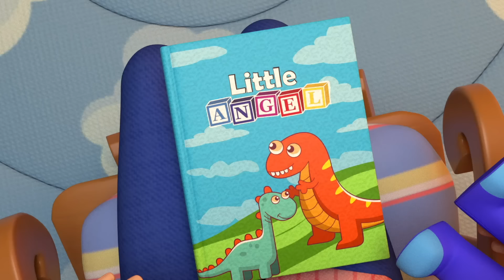¡Mami, Mami! ¿Qué comes? | Johny Johny | Bebé Juan en Español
¿Estás comiendo sola mamá? No mi cielo, a ver di “Ah”... Ja Ja Ja. En esta divertida canción infantil Bebé Juan, Nico y Sofi son unos verdaderos detectives a la hora de descubrir si mamá y papá están comiendo bocadillos a solas. Si vas a comer cosas ricas lo mejor es compartir con tu familia y amigos.
¡Aprende y disfruta con todos nuestros divertidos videos para niños en 3D!

¡Ve a tu canción favorita eligiendo en el título debajo!
00:04 ¿Papá, mamá están comiendo solos?
03:28 Siempre con Cuidado, Canción del Pum Pum💥
06:41 Aprendiendo a ir al baño solito 🚽
10:21 Me está saliendo mi Primer Diente 🦷
14:25 ¡Quiero ser Grande ya!
18:15 ¡Es Hora de Jugar Bebé Juan!
22:11 ¡Ay, Me Duele, Quiero a mi Mami!
25:30¡Vamos a la Playa Bebé Juan!
28:48 Jugando con mi papá